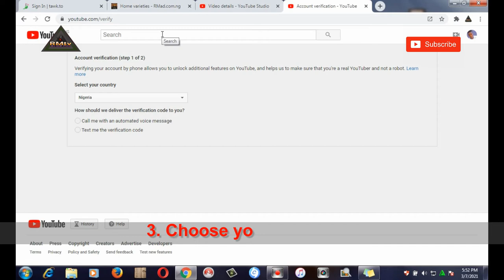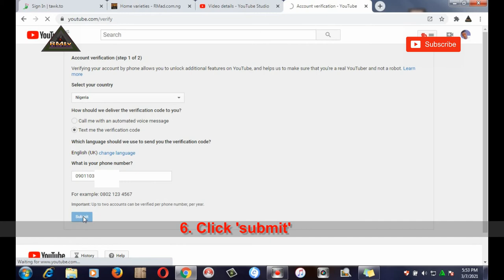How to verify YouTube account | how to verify YouTube channel | Channel verification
How to verify YouTube account | How to get channel verified | Channel Verification

1. Sign in to YouTube account

3. Choose your country

4. Choose how you want to receive the Verification code on your phone

5. Write your phone number in the box

6. Click 'submit'

7. Write the 6 digit numbers given to you on phone in above box

8. Click 'Submit'

Concratulations! Your YouTube account is now Verified.

 Channel verification,

 how to verify youtube account in youtube studio,
 youtube channel verification,
 how to verify channel,

 verify youtube channel on mobile,
 verify your youtube channel account,
 verified
 verify your youtube channel account 2020
 how to verify your youtube account 2020 on phone